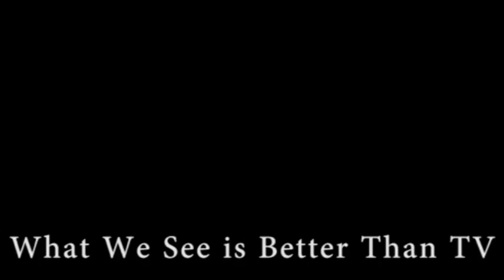Noreaga (N.O.R.E) - Super Thug (WHAT WHAT) LIVE SOBs NYC 6/6/12 iboTV